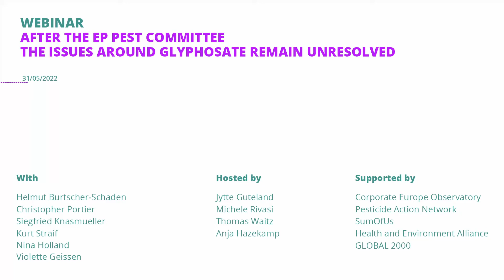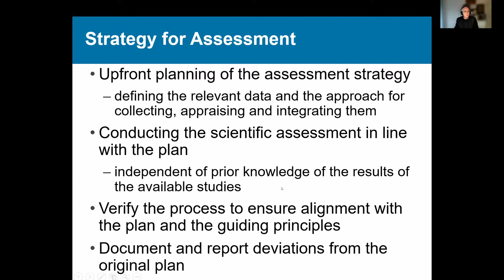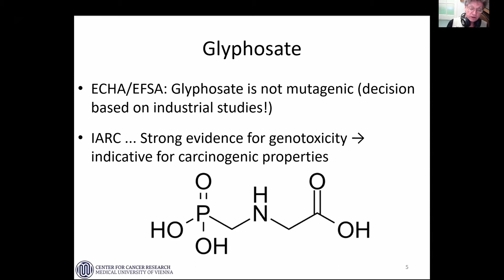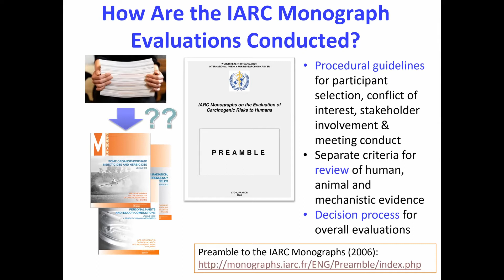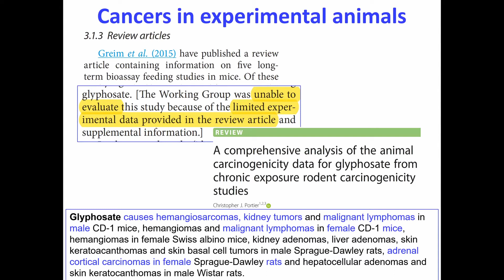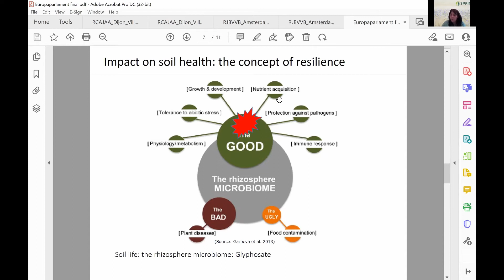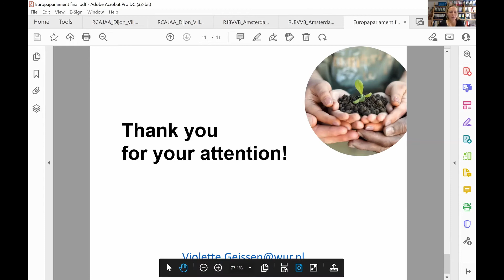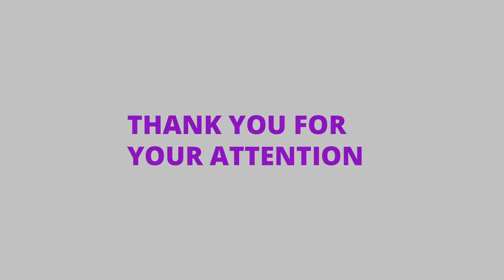Webinar: After the EP-PEST Committee, the issues around glyphosate remain unresolved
This webinar took place on 31 May 2022

Against the background of the controversy between the conclusion of IARC and that of EFSA and ECHA on the carcinogenicity of glyphosate, the renewal of glyphosate’s license had been granted in December 2017 for only 5 years, instead of 15 years as originally proposed by the European Commission. While this controversy remains unresolved to this day, new evidence is mounting about the exposure to glyphosate and the resulting direct and indirect impacts on human health and ecosystems.

In a surprise move, EFSA recently announced that it is unable to meet the timetable for the risk assessment of glyphosate. For the industry this is a gift of another year of authorisation for all its glyphosate-based products in the EU. In January 2019 a large majority of the MEPs voted in favour of the final report of the PEST-committee, a result of the Monsanto Papers and scandals around glyphosate.

This committee did many recommendations to improve “the authorisation procedure for pes- ticides in the Union, including the methodology used and its scientific quality, the procedure’s independence from industry, and the transparency of the decision-making”; All these recommendations remain highly relevant for the new glyphosate process, but have not been acted upon so far. It is clear that it is high time to put glyphosate back on the political agenda of the EU!

Agenda:
- Welcome by the moderator Nina Holland (CEO)

- Helmut Burtscher-Schaden (Co-initiator "Stop Glyphosate") takes stock of the three demands of the successful European Citizens Initiative.

- Christopher Portier (Expert in the design, analysis, and interpretation of environmental health data, former Associate Director of NTP): How can the same studies prove the carcinogenicity of glyphosate for some organisations (IARC, US courts) and its harmlessness for others (ECHA, US-EPA)?

- Siegfried Knasmueller (Genetic Toxicologist, Institute of Cancer Research, Medical University of Vienna): Do the industry studies, which were kept secret until recently, refute the IARC classification of glyphosate as genotoxic?

- Kurt Straif (MD and Epidemiologist, former head of the WHO’s International Agency for Research on Cancer IARC Monographs Programme): What happened since IARC‘s cancer classification of glyphosate?

- Violette Geissen (Agronomist, University of Wageningen, Department of Environmental Sciences): “Glyphosate – environmental presence and overall health impact“.

- MEPs comments: Jytte Guteland (S&D), Michèle Rivasi, Thomas Waitz (Greens), Anja Hazekamp (the Left)

- Q&A